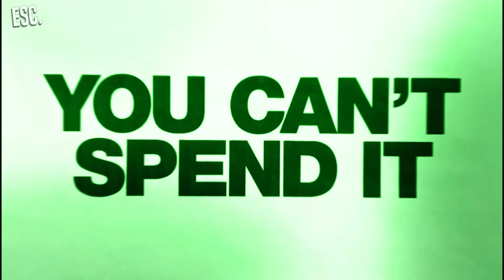WWE MONEY IN THE BANK 2021 | PREDICCIONES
Llega el primer evento con público en vivo, dos luchas por el maletín y un deja vu que puede volver a repetirse.